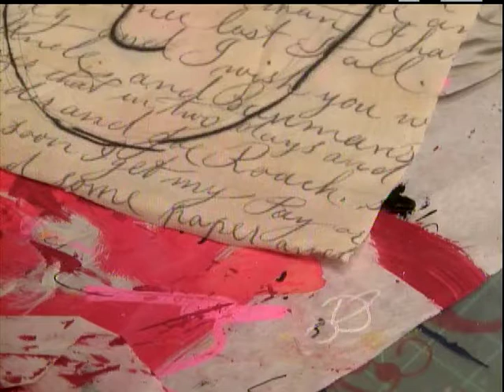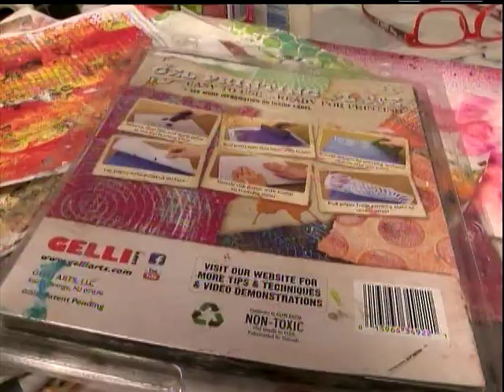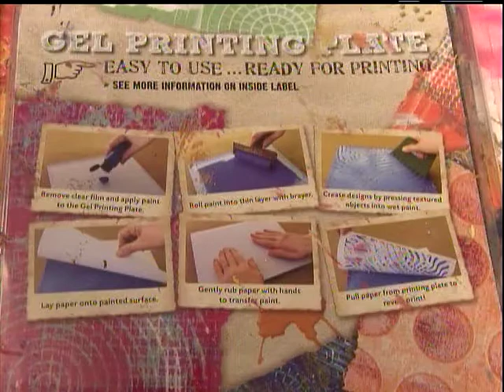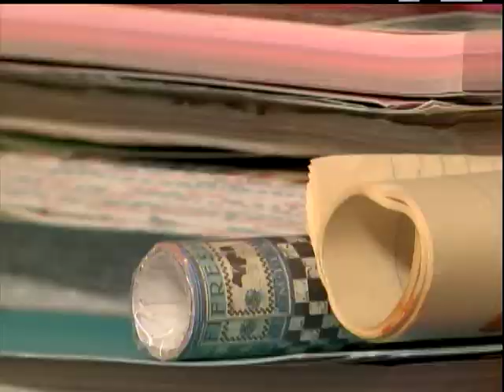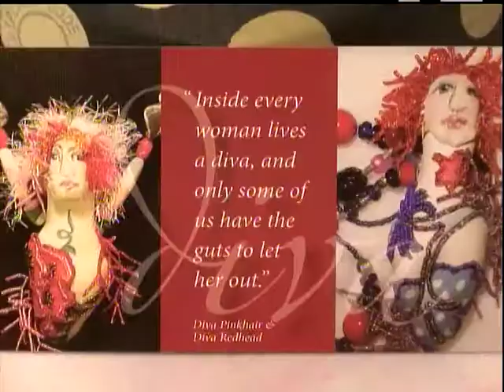Artist Profile - Judy Kline